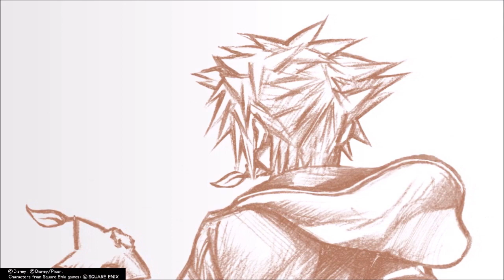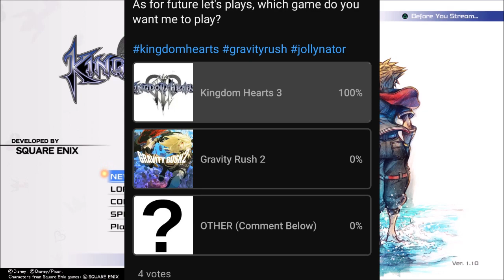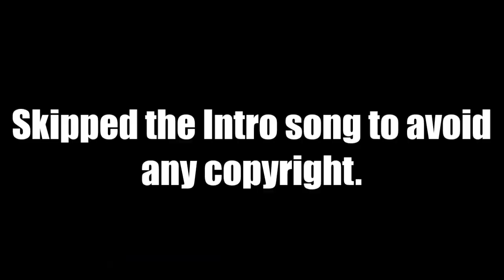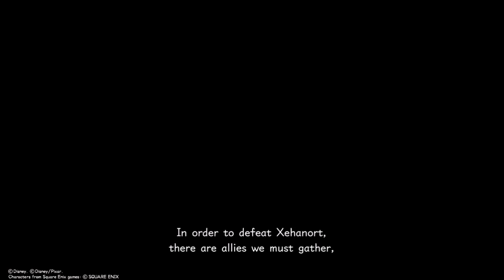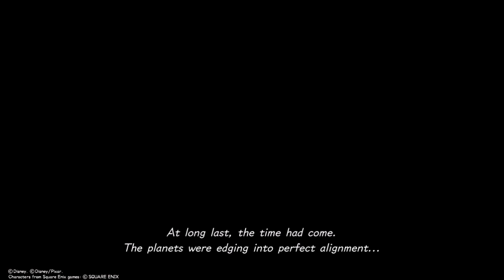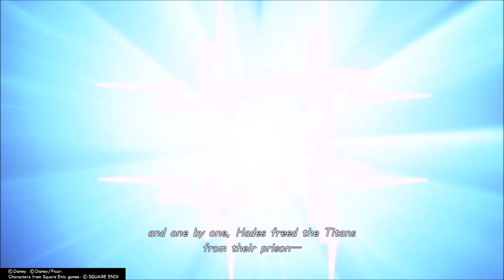THE STORY CONTINUES... - Kingdom Hearts III #1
We continue from the events of Dream Drop Distance and Birth By Sleep 0.2!